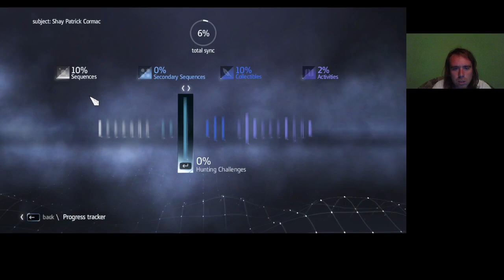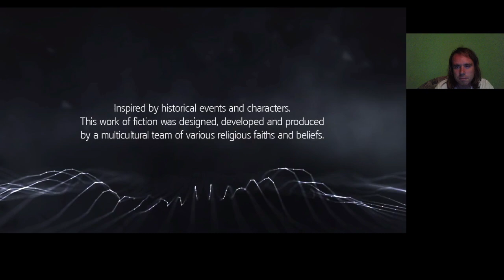ÉG VELED, LAWRENCE WASHINGTON!!! Assassin's Creed Rogue 100% végigjátszás #2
1. szekvens befejezve